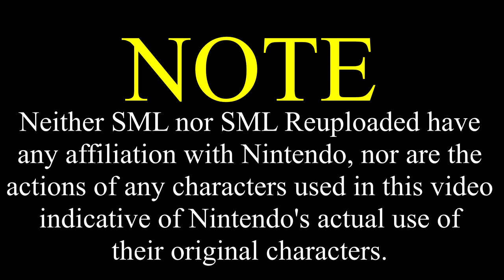SML Movie: Joseph's New Shell [REUPLOADED]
Original Description: Joseph gets a new shell!